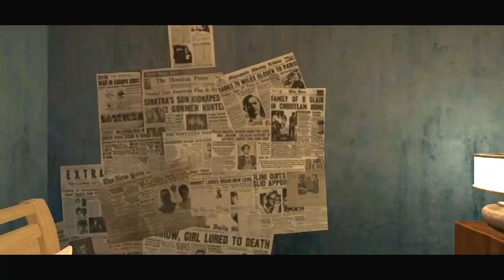Unlucky Postman Full Gameplay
In this video I will show you unlucky postman gameplay android.

Unlucky Postman Game Link